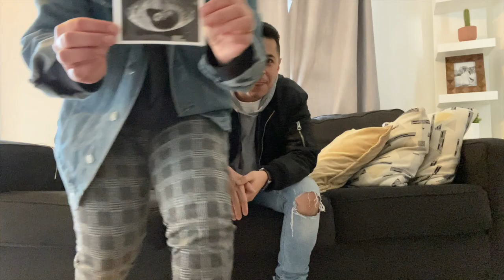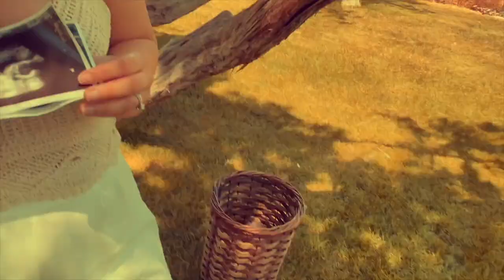Live reaction to my wife telling me she is pregnant. (+ sharing the news to my MOM On Mothers day)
Welcome back to another one of our Videos!! In this video we visit the doctor for our first ultra sound and we are sharing our experience. We also tell @AngelesZane mom the big news on mothers day.